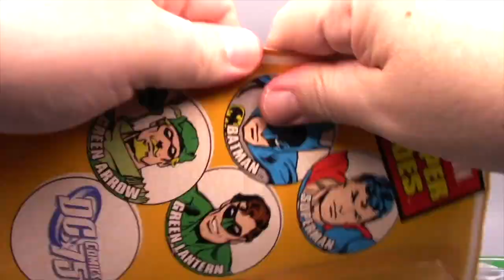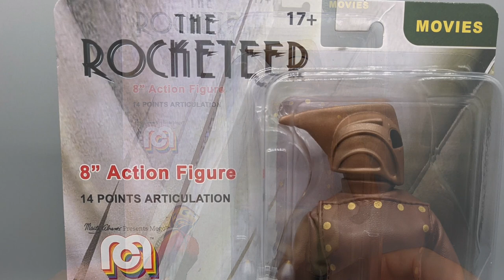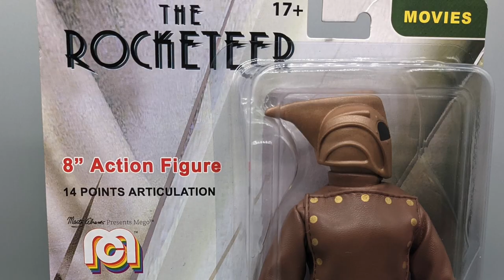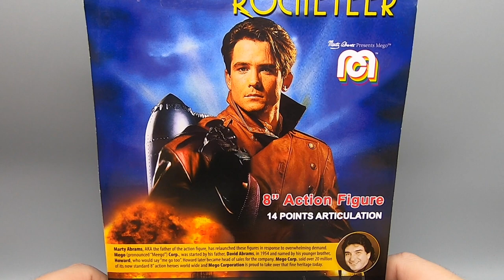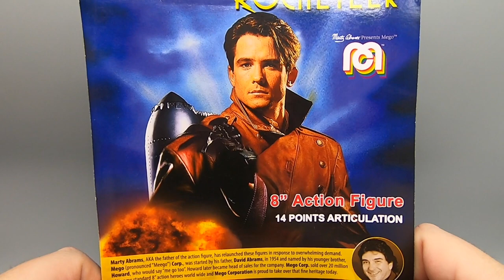MEGO Rocketeer - MEGOVEMBER - The Dan Classic Show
MEGOVEMBER rolls on with the Rocketeer! Some surprising ups and downs with this one but will it be worth the dough? FIND OUT NOW!